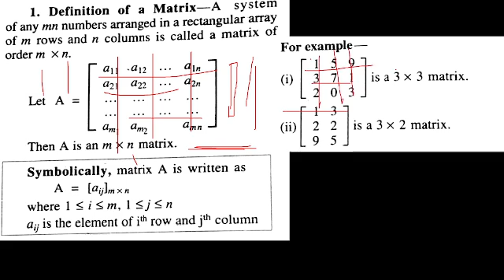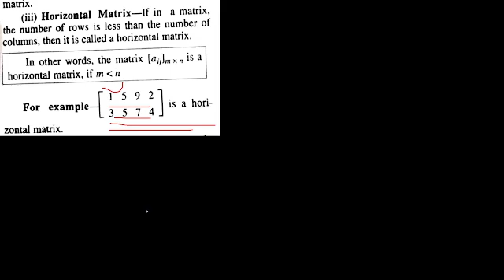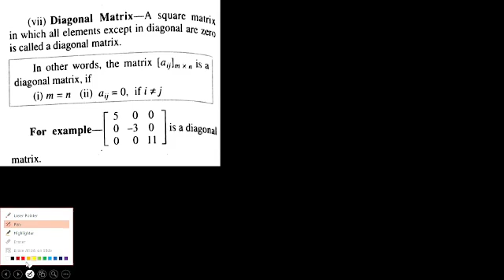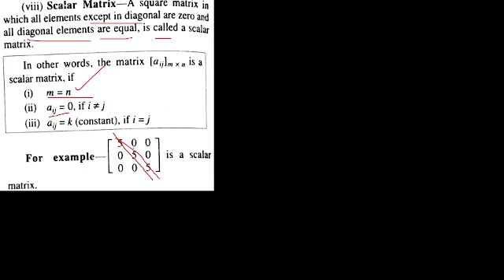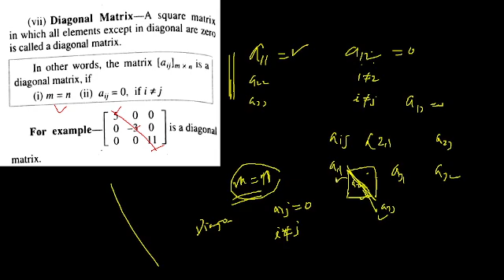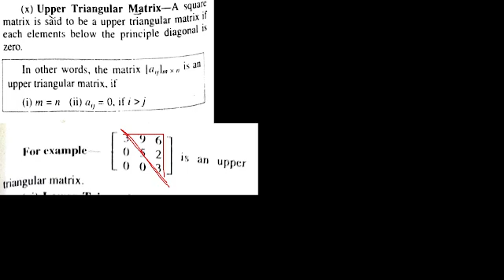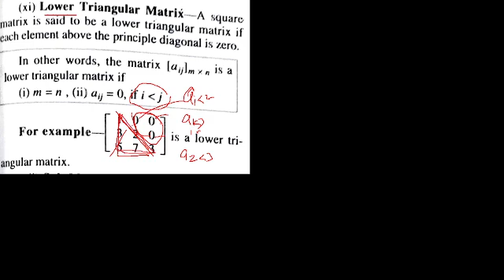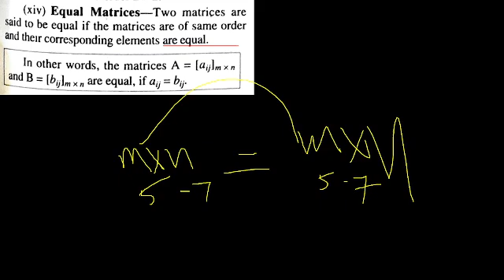UG TRB Mathematics | Matrices | Key Facts